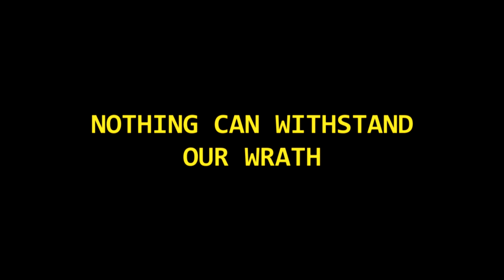Sun Damage Omen Release Trailer